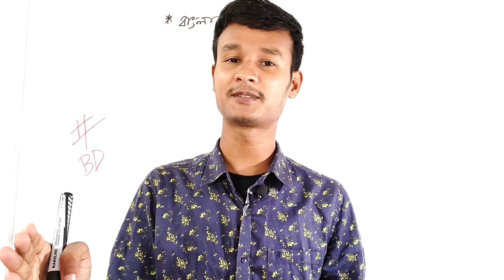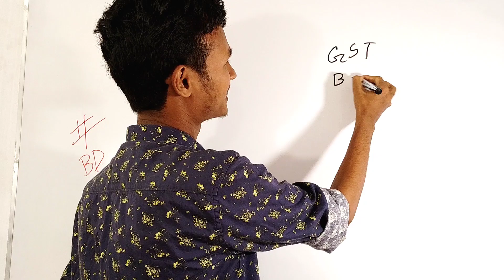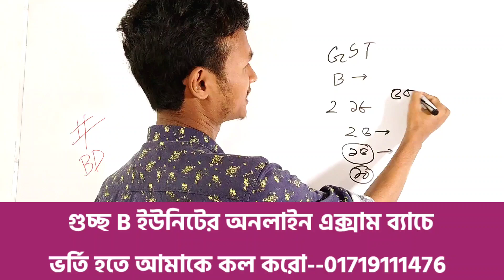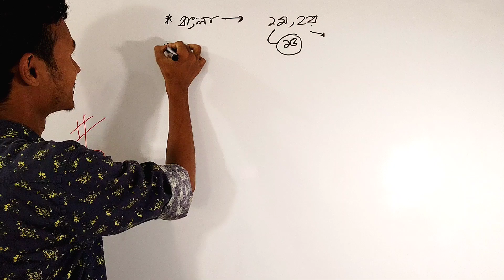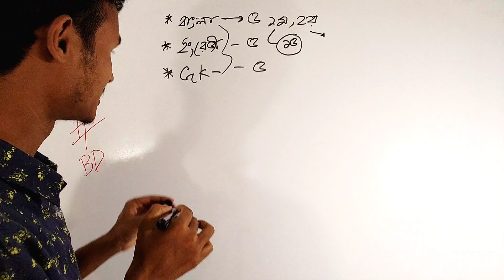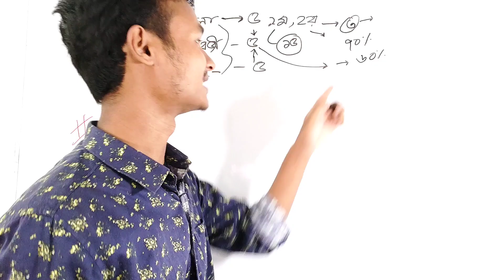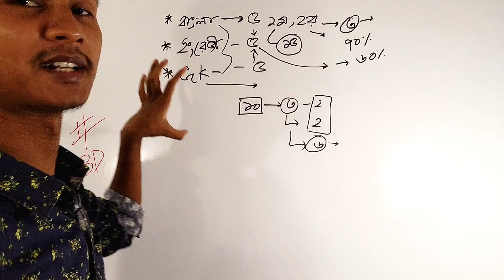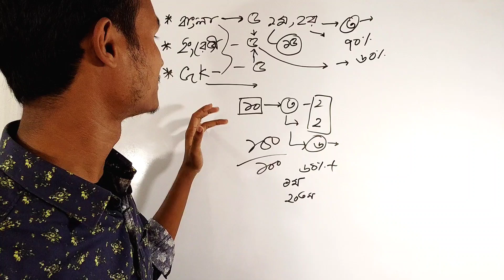গুচ্ছে শেষ ২৫ দিনে চান্স পাওয়ার প্ল্যান।GST Exam Preparation 2022.গুচ্ছ ভর্তি পরীক্ষার প্রস্তুতি।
আজকের ভিডিওতে মূলত আলোচনা করা হয়েছে গুচ্ছের প্রস্তুতি সংক্রান্ত বিষয় নিয়ে।

 আমাদের গুচ্ছ  স্পেশাল B ইউনিটের  অনলাইন এক্সাম ব্যাচে ভর্তি হতে আমাকে কল করো--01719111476
অথবা ফেসবুকে মেসেজ করো।

সাবজেক্ট ভিত্তিক ফাইনাল পরীক্ষা হবে-১৫ টি।
গুচ্ছের মতো চূড়ান্ত মডেল টেস্ট হবে ১০ টি।